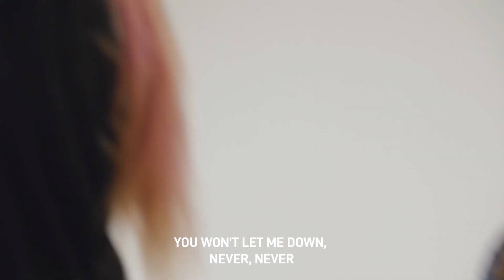Gateway 5th and 6th Grade Online Service | July 4-5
When Joseph reached his destiny, he realized that it had nothing to do with him and everything to do with others. This week, we’ll talk about what happens when your dreams become reality and you realize that it was never about you in the first place. It was all about Jesus and others!